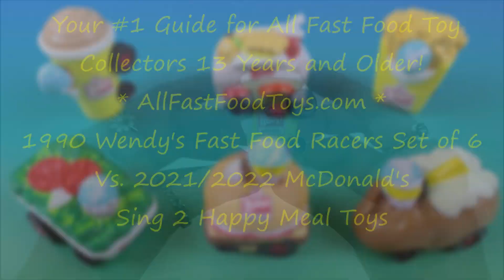SING 2 McDONALD'S HAPPY MEAL TOYS VS MINIATURE FOOD FAST FOOD RACERS WENDY'S COLLECTION 2022 X 1990